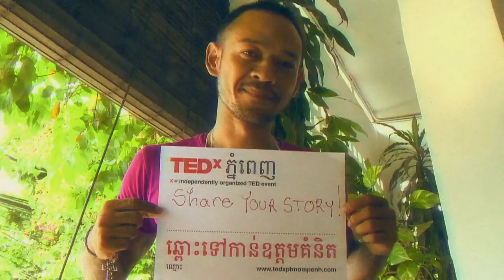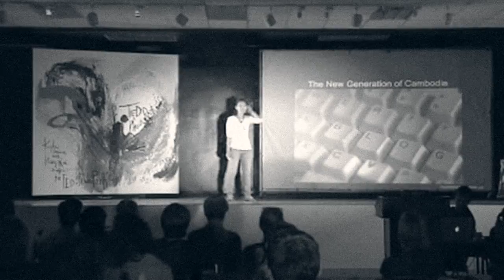TEDxPhnomPenh -Trailer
Promo Video for the 2012 TEDxPhnomPenh event
Produced by: John Lovejoy
Edited by: Danny Chandia
Graphics by: AFLOAT Design Group

In the spirit of ideas worth spreading, TEDx is a program of local, self-organized events that bring people together to share a TED-like experience. At a TEDx event, TEDTalks video and live speakers combine to spark deep discussion and connection in a small group. These local, self-organized events are branded TEDx, where x = independently organized TED event. The TED Conference provides general guidance for the TEDx program, but individual TEDxevents are self-organized.* (*Subject to certain rules and regulations)